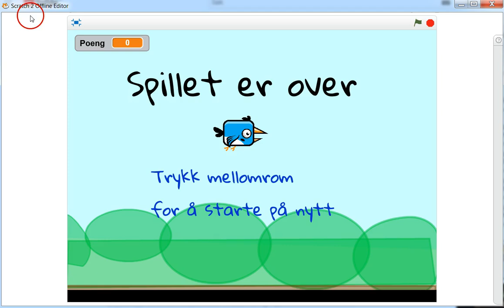00 Intro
Intro og visning av "ferdig" Flappy spill